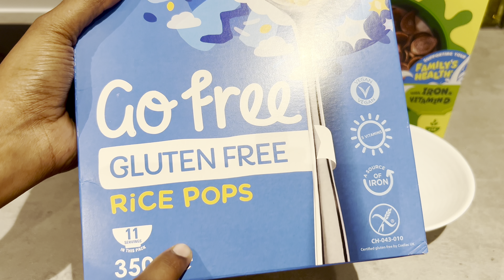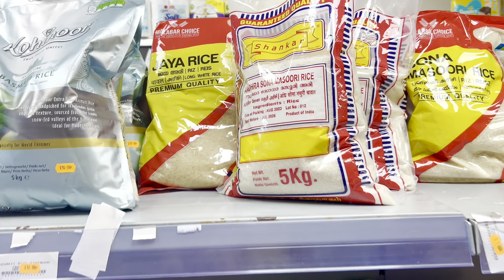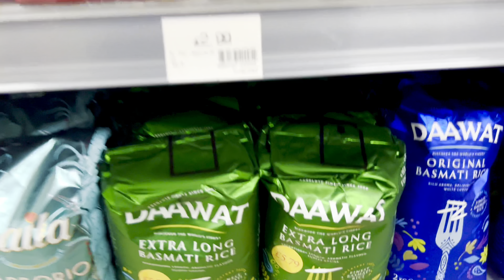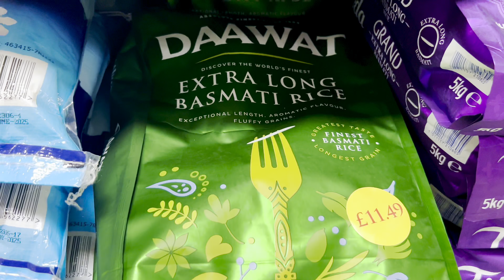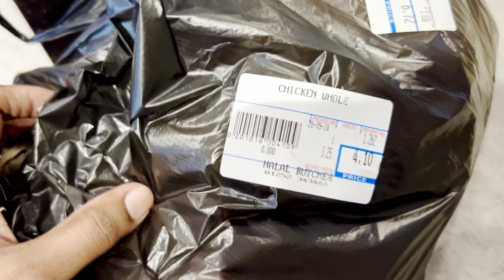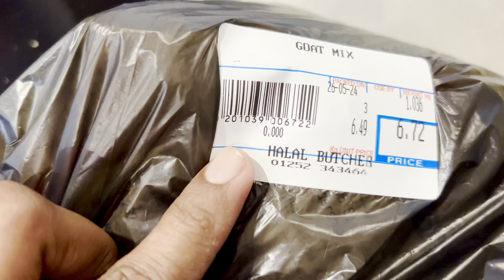A Day In My Life - Vlog #7 / Kongu Adukkalai / Grocery Shopping In Aldershot High Street/Indian Shop